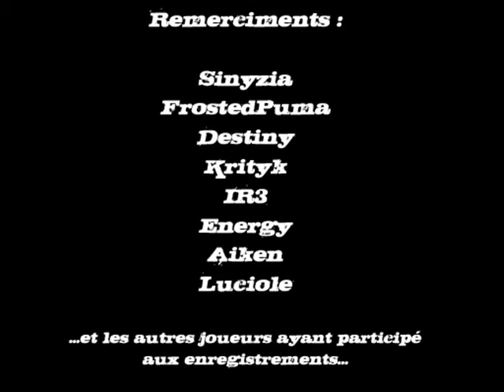Rainbow Six Vegas Frag Movie Montage - XBOX 360 (Essential Gaming)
Clip réalisé sur la map "Bibliothèque" en 2007 pour l'équipe Essential Gaming.

Frag movie made in 2007 for Essential Gaming clan.